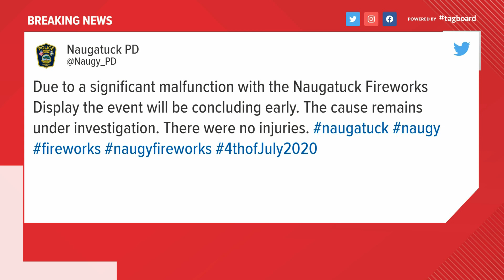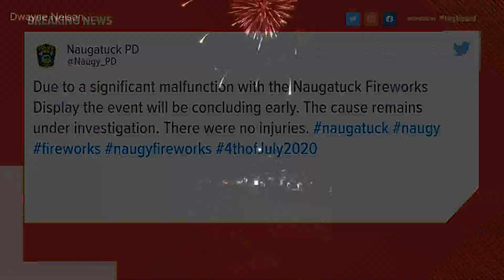Naugatuck Fireworks show suffers significant malfunction